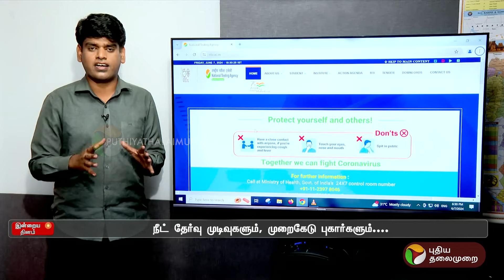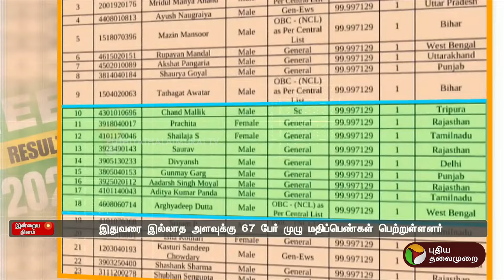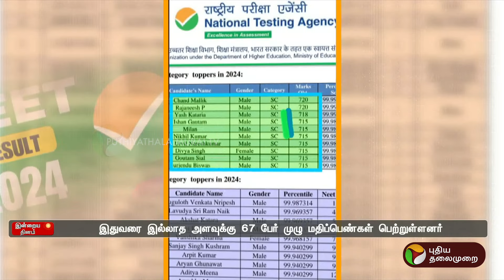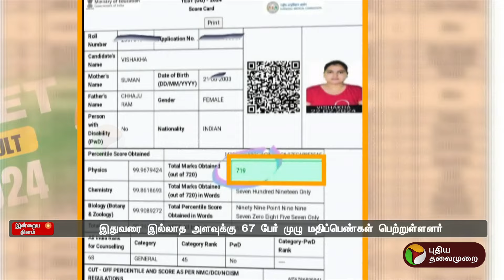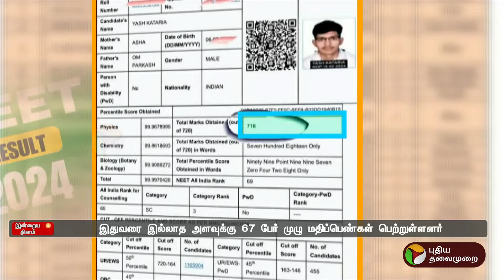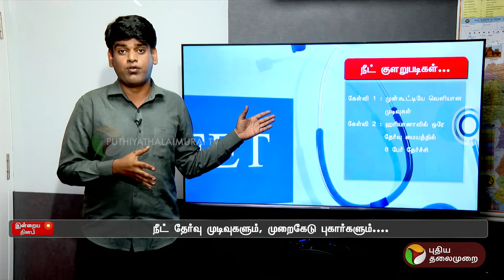நீட் தேர்வு முடிவுகளும், முறைகேடு புகார்களும்.... | NEET | PTT